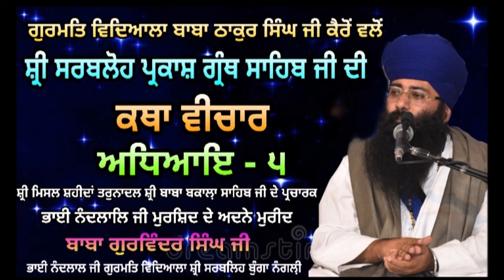Sri Sarbloh Parkash Granth Katha Track 5-166 (ਛੰਦ 3440 ਤੋਂ 3445 ਤੱਕ)Baba Gurwinder Singh Nangli